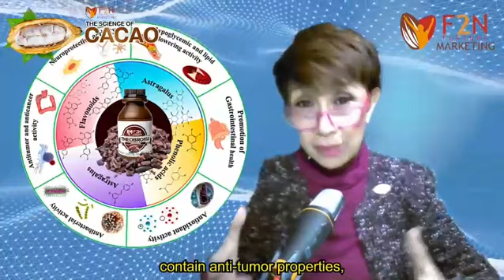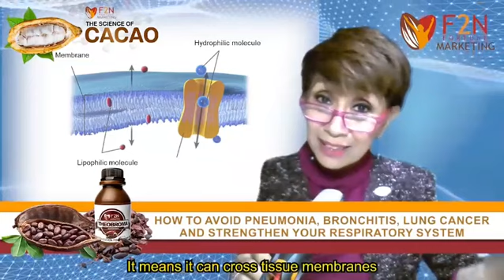How to avoid Respiratory diseases & strengthen Immune System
HOW TO AVOID PNEUMONIA, BRONCHITIS, LUNG CANCER & STRENGTHEN YOUR RESPIRATORY SYSTEM

This episode  talks about the Lungs & the Respiratory System & how we can avoid common health problems associated with it such as Pneumonia, Bronchitis, & LungCancer.

Learn from our medical doctor & wellness expert, Dra. Lourdes Marquez why F2N Theobroma Superfood is a good choice for a food supplement to support the Lungs in fighting viruses & common Respiratory diseases.